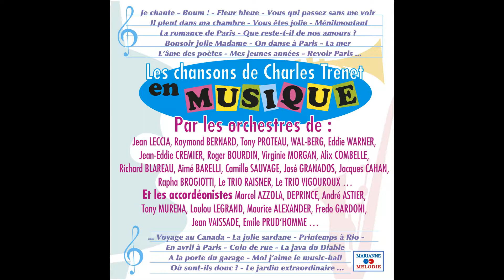Camille Sauvage - Le jardin extraordinaire